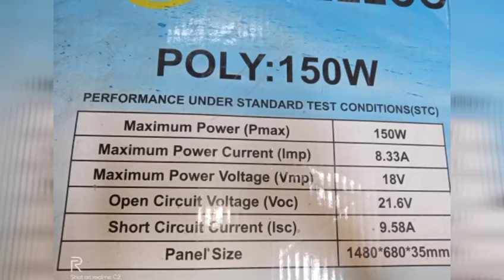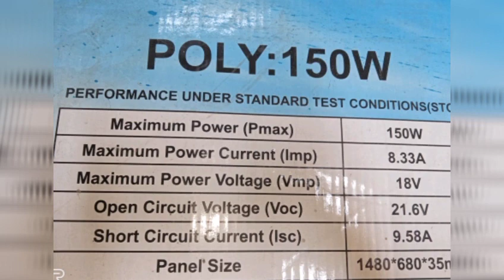سولر پینل کے پیچھے لگے اسٹیکر کا کیا مطلب ہے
What does the sticker behind the solar panel mean, what does it signify?